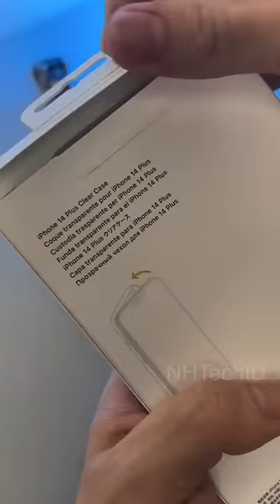iPhone 14 Plus Clear Case With MagSafe